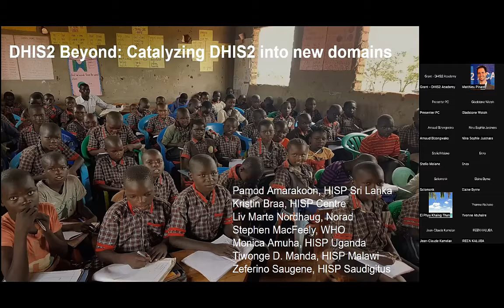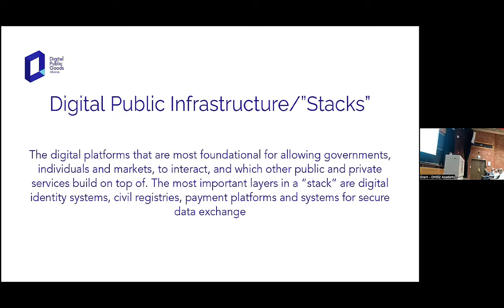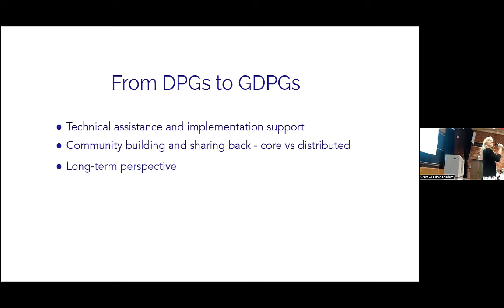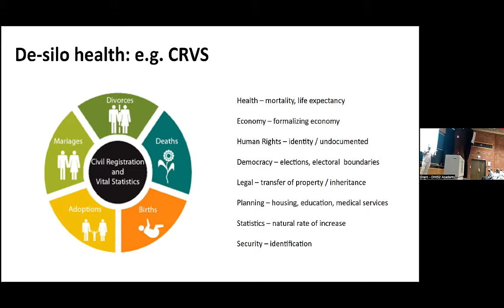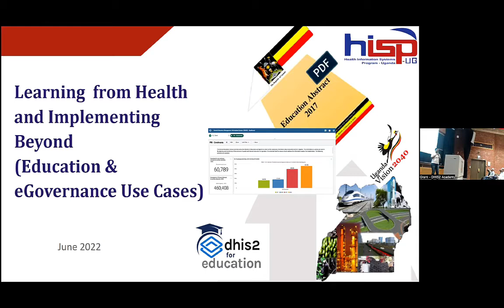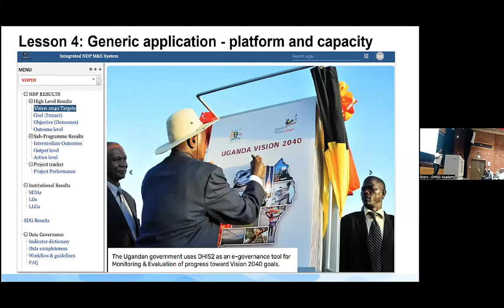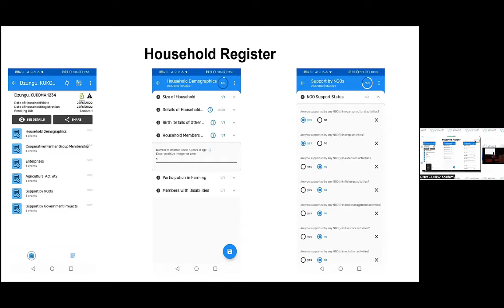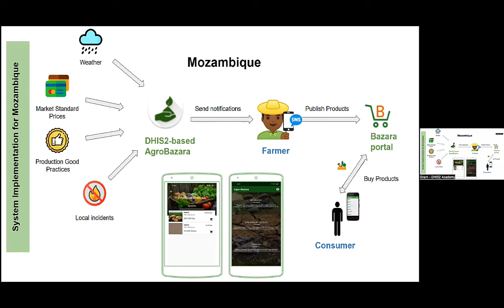Plus loin avec DHIS2 : Catalyser DHIS2 dans de nouveaux domaines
DHIS2 est bien établi dans le domaine de la santé, notamment en tant que HMIS à l'échelle nationale dans près de 70 pays. La réponse mondiale à la pandémie COVID-19 a montré comment les pays peuvent tirer parti de la puissance et de la technologie des systèmes DHIS2 existants pour répondre à de nouveaux défis, puisque de nombreux pays dans le monde ont rapidement adapté leurs plates-formes DHIS2 à la réponse à la pandémie. De nombreux pays profitent maintenant de cette occasion pour catalyser l'utilisation du système DHIS2 au-delà de l'urgence sanitaire du COVID-19, notamment en établissant des registres électroniques pour la vaccination de routine, en étendant la couverture du système DHIS2 aux établissements non atteints et en renforçant la surveillance basée sur les cas pour d'autres maladies. En outre, les pays explorent l'utilisation de DHIS2 dans des secteurs tels que l'éducation, l'agriculture, et plus encore en tant que plate-forme pour la gouvernance électronique.

Cette session se penche sur les perspectives des pays, les leçons apprises, l'innovation locale et le renforcement des capacités de la mise en œuvre du DHIS2 avant et pendant COVID-19, qui peuvent être utilisées pour renforcer l'architecture de l'information avec le DHIS2, pour la santé et au-delà.